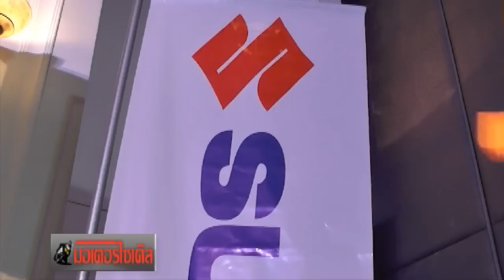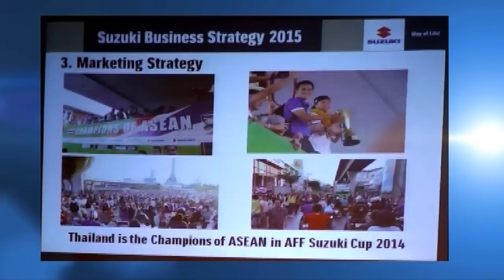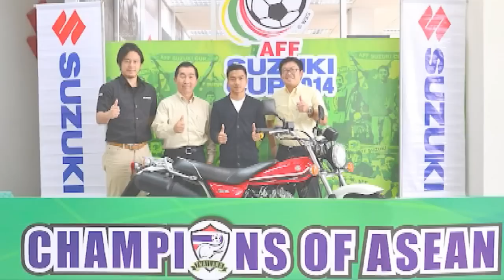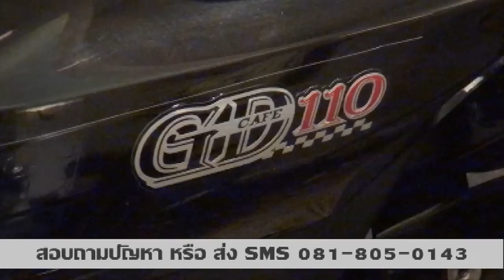SUZUKI GD110 เปิดราคากระชากใจ 39,900 บาท พร้อมนโยบายใหม่ 2558